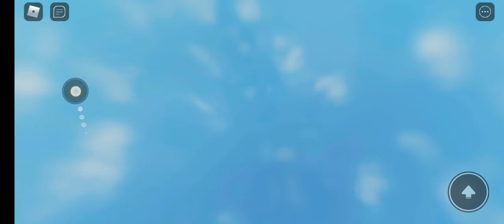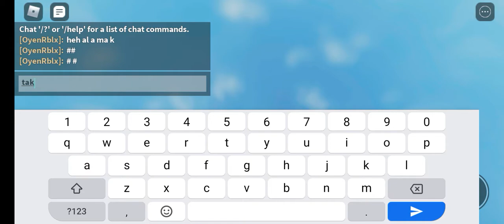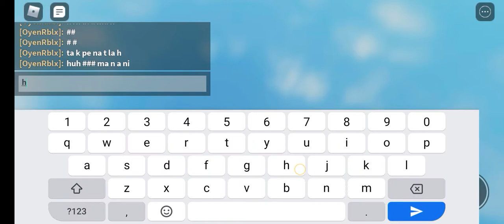main semua Game Onzz obby